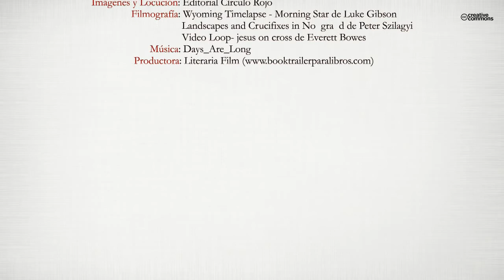El hombre de la cruz (Booktrailer) - Editorial Círculo Rojo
Autor: Alberto Amigo.
Para saber del pecado, hay que haber sido un pecador; para saber de la salvación, hay que haber sido salvado.
Para muchos el origen del pecado y el porqué de su existencia es causa de gran perplejidad. Ven la obra del mal con sus terribles resultados de dolor y desolación y se preguntan cómo puede existir todo eso bajo la soberanía de aquel cuya sabiduría, poder y amor son infinitos. El origen y la razón de su existencia es un misterio imposible de explicar. Sin embargo, se puede comprender suficientemente lo que atañe al origen y a la disposición final del pecado, para hacer enteramente manifiesta la justicia y benevolencia de Dios en su modo de proceder contra todo mal.
Antes de la aparición del pecado había paz y gozo en todo el universo. Todos guardaban perfecta armonía con la voluntad del Creador. El amor a Dios estaba por encima de todo y el amor de unos a otros era imparcial. Cristo el Verbo, el unigénito de Dios, era uno con el Padre eterno, uno en su naturaleza, en carácter y en designios, era el único ser en todo el universo que podía entrar en todos los consejos y designios de Dios.
El pecado es un intruso y no hay razón que pueda explicar su presencia. Es algo misterioso e inexplicable, no hay razón que pueda explicar su presencia; excusarlo equivaldría a defenderlo. Si se pudiera encontrar alguna excusa en su favor o señalar la causa de su existencia, dejaría de ser pecado. La única definición del pecado es la que da la Palabra de Dios: «el pecado es trasgresión a la ley»; es la manifestación exterior de un principio en pugna con la gran ley de amor, que es el fundamento del gobierno divino.